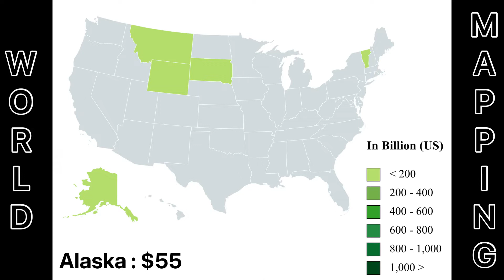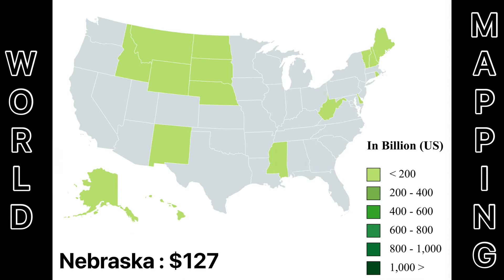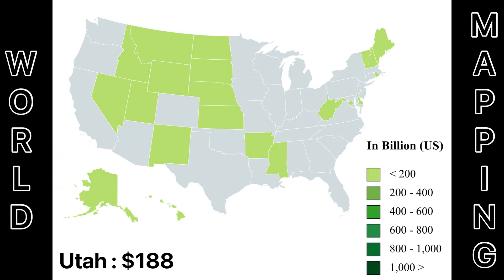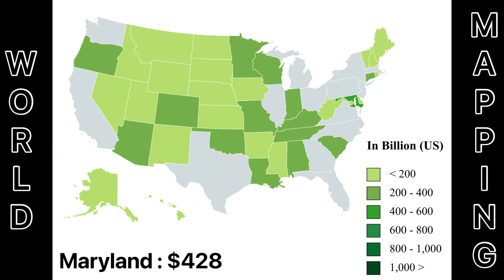GDP (Nominal) 💰: US States 🇺🇸. | World Mapping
- GDP (Nominal) 💰: US States 🇺🇸.